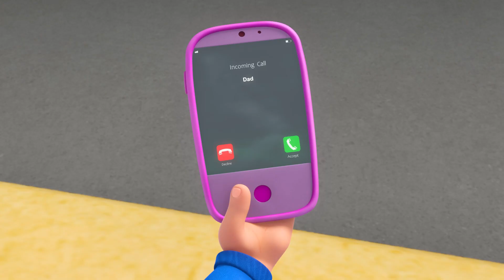Morphle is Mila | Fun Animal Cartoons | @MorphleTV | Learning for Kids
Morphle morphs into Mila as a joke and has fun tricking their friends and the Bandits!

🧣Welcome to Morphle Magic Cartoon Animals!!🧣

Step inside Mila and Morphle’s magical world. Loved by kids aged 3 to 6, and available in 12 languages, “My Magic Pet Morphle'' teaches fundamental, fun lessons about friendship, problem-solving, and creativity.

00:00 Morphle is Mila
03:08 Magic Mirror
06:09 The 'Be Quiet' Game
09:07 Mila The Baby
12:09 Detective Mila
15:24 Bubble Adventure
18:19 Morphle the Paintbrush
21:21 Morphle Family Hide And Seek
24:33 Mirror Mila Mayhem!
27:46 Magic Letters
30:54 Muddy Morphle Takes A Bath
34:00 Mila The Robot
37:08 The Orphle Bandits
40:23 Real Lion, Green Lion
43:22 Morphle The Ghost
46:32 Barky Walkies
49:38 Paint It Green
52:53 Daddy the Monster
56:02 Ice Cream Thief